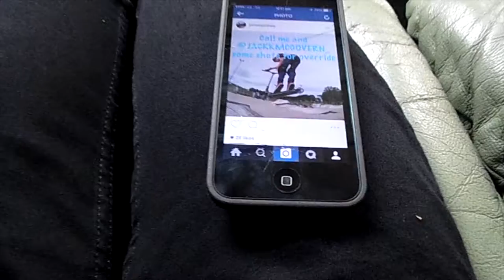James Potts | Jack Mcgovern | Instagram Slam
We were called shots by people on instagram to do at override skatepark.
Song:
Artist: Trippz Michaud
Track: High Life
Jack's Instagram - @JACKKMCGOVERN_